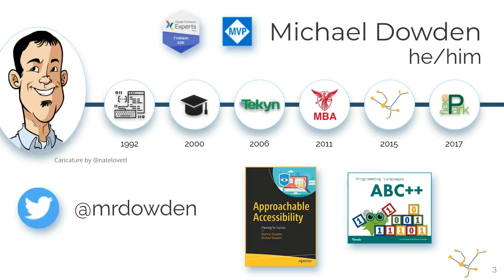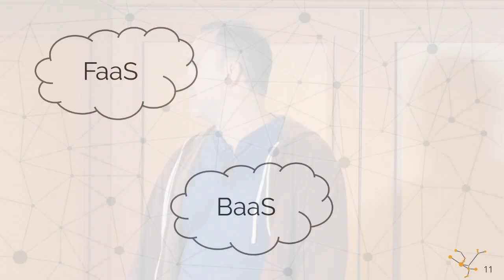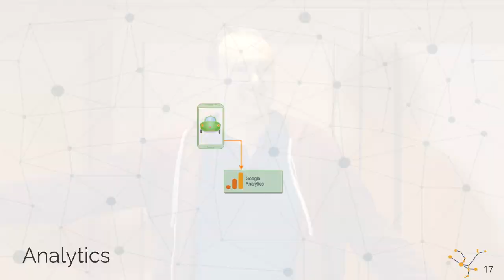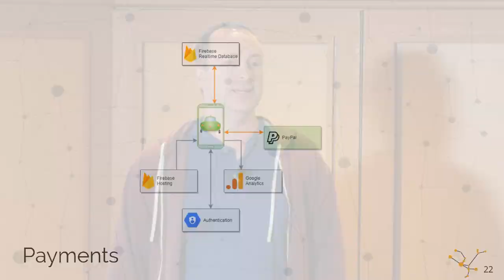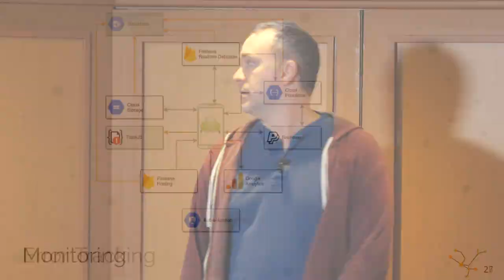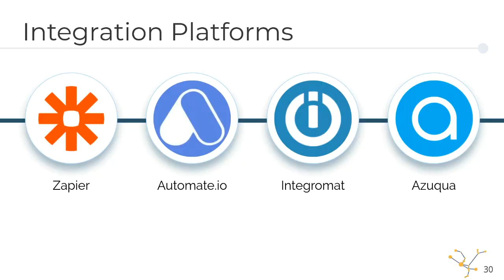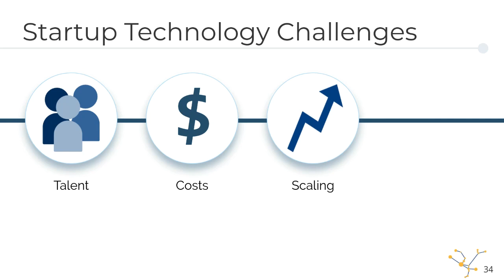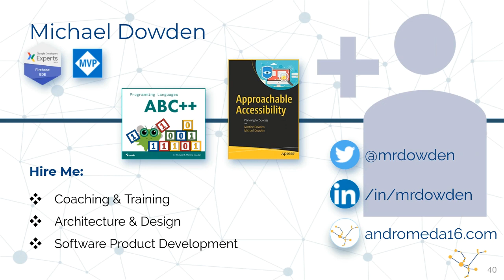Michael Dowden - Serverless For Startups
Serverless For Startups
One of the critical components of any startup company or pilot project is the ability to “fail fast” - to rapidly develop and test ideas, making adjustments as necessary. This is the story of how a startup team built a progressive web app with serverless architecture using Firebase to build a successful product.

Successes include:

* Quick application launch
* Low cost of failure and experimentation
* Orthogonal features without rework
* Rapid integration of 3rd party tools
* Control of operating costs

Michael Dowden
Michael Dowden is an Entrepreneur, Product Architect, and Google Developer Expert. For more than 20 years he has been writing code and geeking out over cool technology. He is passionate about keeping things simple and focusing on what provides real value to the end user. Michael enjoys speaking at conferences and helping other developers grow in their career. In 2015 he wrote Programming Languages ABC++ to share programming languages with children.